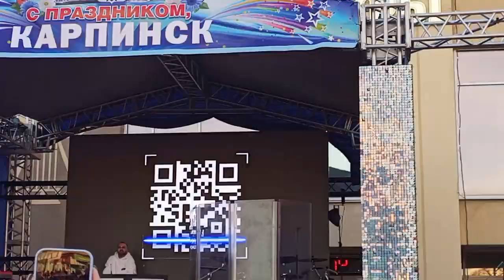день города карпинск 2023